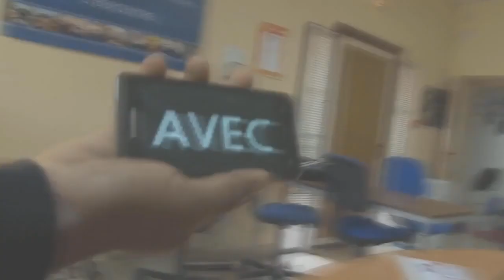Les vidéos du Cyber : les Geeks (vostfr)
Les Vidéos du Cyber, ce sont des vidéos, faites par le Cyber. En réalité des petits documentaires éducatifs pour tout savoir sur la culture geek, les noobs, les trolls, les gamers, ...
D'autres vidéos sur la page Facebook du Cybercentre Centre Mauges